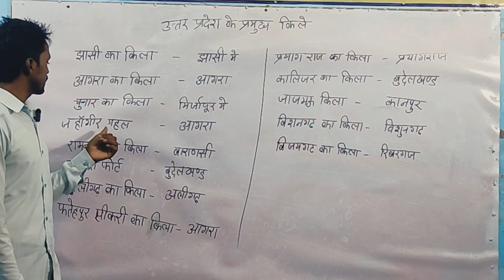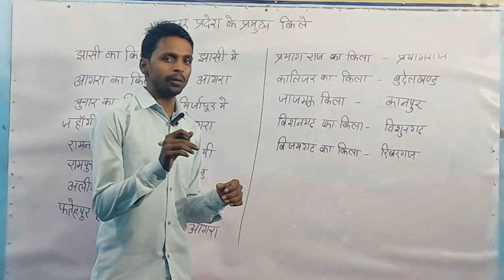SSC GD/CGL में पूछे जाने वाले प्रश्न | यूपी के महत्वपूर्ण किले | अबकी बार ये प्रश्न जरूर आएगा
upsc song
upsc wallah
upsc motivation
upsc prelims 2023
ssc ka gk gs
ssc ka gk gs ka syllabus
sSc ka gk gs ka question
ssc ka gk question answer
ssc gk ka syllabus
sSc ka gk book
ssc ka gk question in hindi
ssc ka gk careerwill
sSc ka gk 2023
bihar ssc ka gk gs
ssc ka gk
ssc ka gk class
sc ka gk gs ka question
ssc ka gk questions
ssc ka full form
ssc ka matlab kya hota hai
Ssc ka form kaise bhare
ssc ka syllabus
ssc ka registration number kaise nikale
ssc ka exam kaise hota hai
Ssc ka result kaise dekhe
ssc ka admit card kaise download kare
ssc ka paper kaise hota hai
Ssc ka form kaise bhare 2023
ssc ka syllabus
ssc ka syllabus 2023
ssc ka syllabus kya hai
ssc ka score card kaise check kare
ssc ka syllabus kaise complete kare
ssc ka salary kitna hai
sSc ka silebas
ssc ka subject kya hai
sSc ka sabse bada post
sSc ka sabse easy exam
ssc ka syllabus
ssc ka syllabus 2023 in hindi
ssc ka syllabus kaise download karen
ssc ka syllabus bataiye
Ssc ka syllabus 2024
ssc ka syllabus kya hai 2023
ssc ka syllabus khan sir
SSC gd result 2023
sSc gd
sSc gd practice set rojgar with
ankit
SSC cgl
SSC cgl revised result 2023
SSC cgl
SSC mts
sSc gd
sSc cgl syllabus 2023
SSC
SSC chsl
sSC maker
SSC wallah
simply history
unacademy cat review
upsc ki taiyari kaise shuru kare
vikas divyakirti class
vikas divyakirti funny
vikas divyakirti history classes
vikas divyakirti ki class
vikas divyakirti seminar
vikas divyakirti sir classes
khan sar ka histry class
khan sir 10th class
khan sir english classes 12th class chap..
mahesh babu nayanthara movie
neet ki preparation kaise kare
neet ki taiyari kaise karte hain
neet topper 2022
ojha sir unacademy
prehistoric period
reflection of light
reflection of light at curved surfaces clas...
dr vikas divyakirti motivational
dr vikas divyakirti sir motivational video
dr. vikas divyakirti lecture
drishti online course review
history by divyakirti sir
history by khan sir new batch 2022
ias ki taiyari kaise karen
integration class 12
ips ki taiyari
ips ki taiyai kaise ki jaati hai
neet ki taiyari kaise karen
vikas divyakirti sir seminar
vikas sir seminar
best ncert books for upsc
bk vikas comedy
divyakirti sir lecture
differential equations
vikas divyakirti lecture
khan sir upsc batch 2023 online classes
upsc ki taiyari kaise karen
khan sir history classes new batch 2023
neet ki taiyari kaise kare
12th ke baad upsc ki taiyari kaise kare
hindi sahitya vikas divyakirti
khan sir history class 1
madhya pashan kal